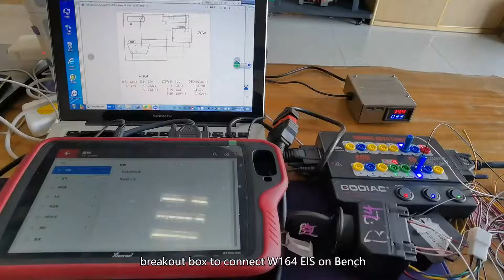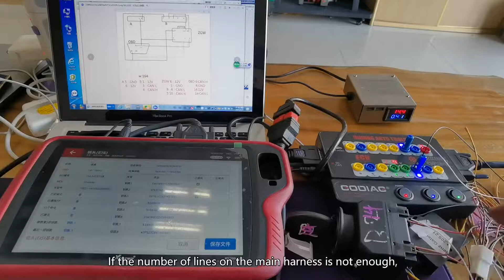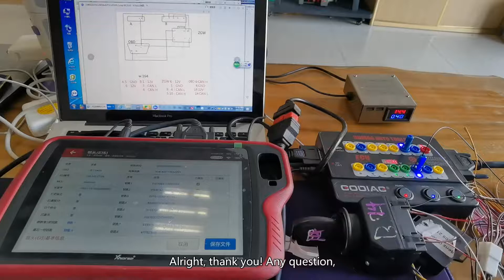Xhorse VVDI Key Tool Plus read Benz W164 EIS data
Xhorse VVDI Key Tool Plus read Benz W164 EIS Date Detail Steps:

-00:00:34 I'll demonstrated how to use Godiag GT100 breakout box to connect W164 EIS on Bench and read EIS data using VVDI Key Tool Plus.
You need to connect to a gateway or gateway simulator.
We use multiple control modules (one EIS and one gateway) to connect to Godiag GT100 to see if it can communicate.
-00:00:56 There is W164 EIS wiring diagram in the VVDI Key Tool Plus, the two plugs on the diagram represent the two plugs on the EIS, this is the OBD pin, this is the pin line in front of the gateway, then we follow this wiring diagram to connect successfully.
-00:01:18 We enter the VVDI Key Tool Plus device,
Tap "By the system" - "Read EIS" - "Auto detect (CAN)" -it is W164 / W251 EIS type - OBD - Read the data successfully.
-00:02:06 Alright, not only can GT100 be connected to a simple control unit, but multiple control units can also be connected through it.
When we add keys or program new key when all keys lost, and we don't have the Mercedes-Benz test lines, we can use this GT100 to connect.
If the number of lines on the main harness is not enough, we can also use banana heads to draw its definition lines to connect with this control unit.
If you are skilled and have a better understanding of the wiring diagram and lines, then GT100 is actually very convenient for our Job.
-00:02:23 Alright, thank you! Any question, please leave message below.